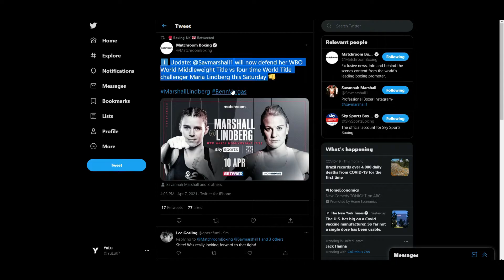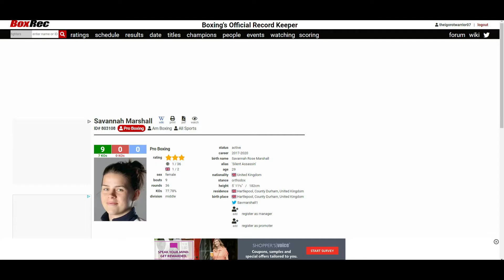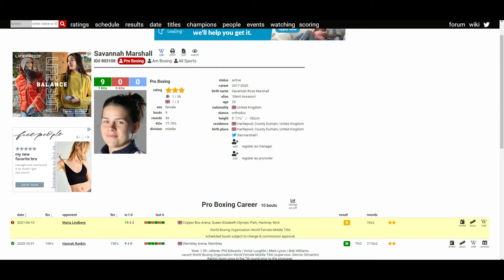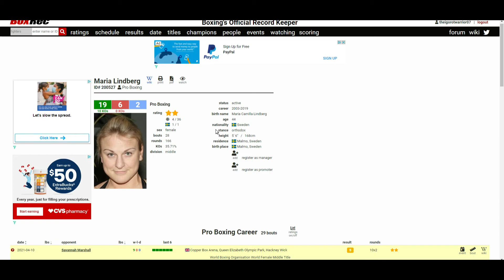SAVANNAH MARSHALL VS MARIA LINDBERG (WHO WINS?) *FEMKE HERMANS REPLACED*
🥊 Boxing Fan
🎮 Gamer
🇵🇭 Filipino
🇺🇸 American
🌎 Earthling